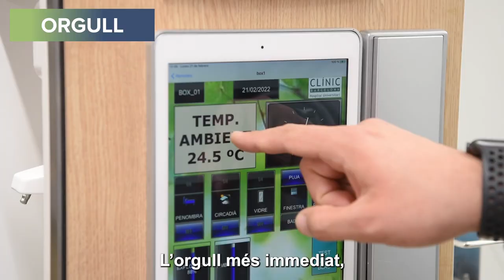Què és l’orgull per a un professional del CLÍNIC?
Per a Gerard Trias, de la Direcció d’Infraestructures, vol dir "entendre que formem part d’un engranatge molt gran i que la meva feina acaba traduint-se en el fet que algú altre pugui fer bé la seva feina i aquest camí acaba per millorar de la vida dels pacients"